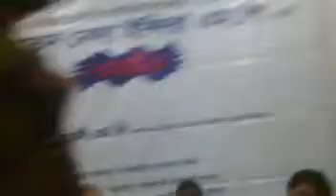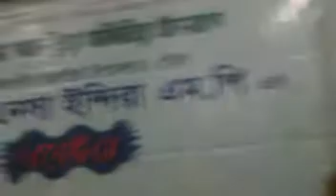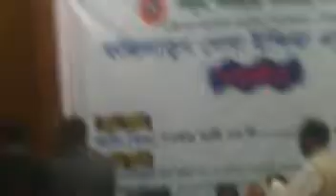Shomriddho Gazaria Shomiti January 2012 at Gonopurtu Bhaban 1